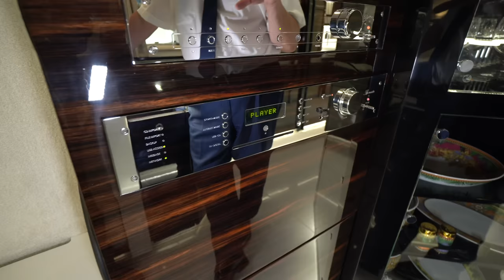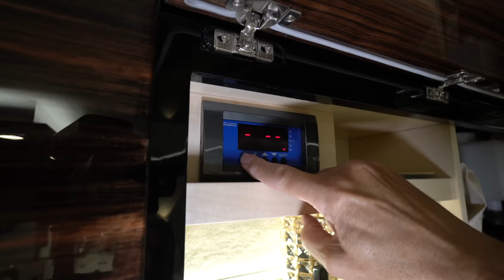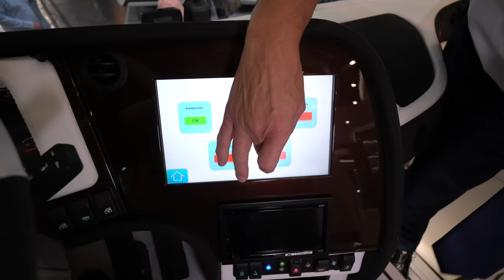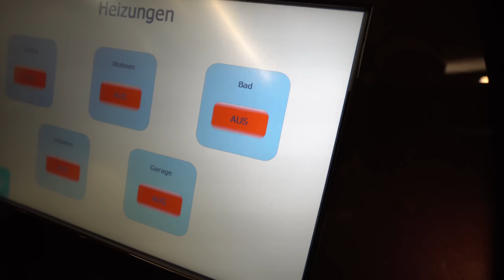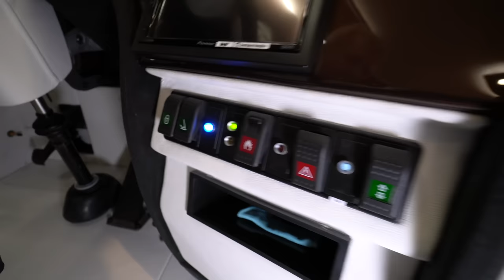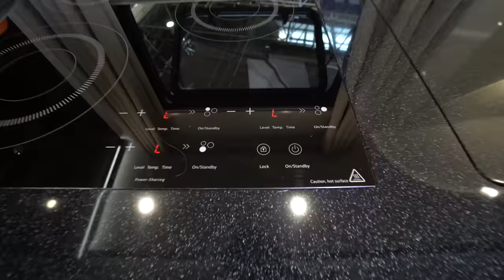Das 6,5 Mio. € Luxus Wohnmobil 2022: Volkner Performance S Bugatti. 12x3,8x 3,15m in Spielfilmlänge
0:00 Vorstellung Volkner
1:55 Basisfahrzeug
5:55 Autogarage
7:25 Motor
13:35 Stauraum
16:25 Technik
28:50 Innenraum
33:17 Schlafzimmer
37:40 Slide-outs
42:05 Cockpit
46:05 Wohnraum
52:20 Bad/Dusche
1:01:20 Küche
1:10:55 Schlafzimmer
1:19:20 Verabschiedung